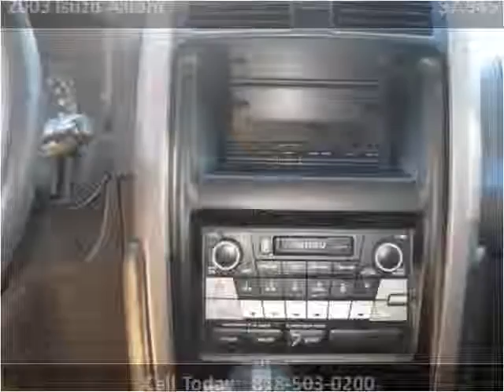2003 Isuzu Axiom Used Cars Van Nuys CA